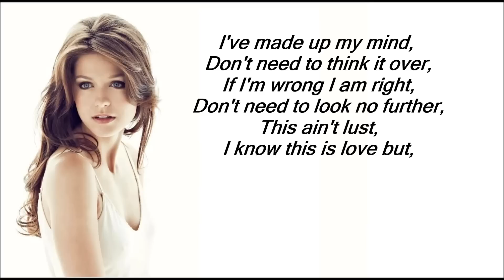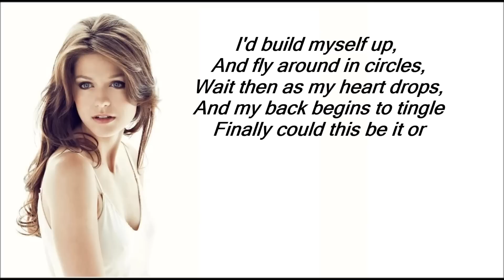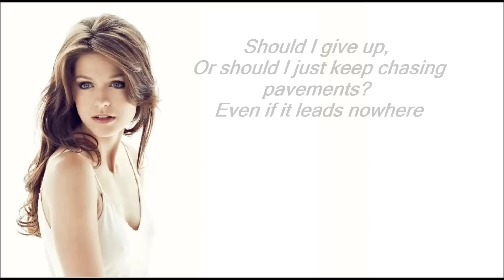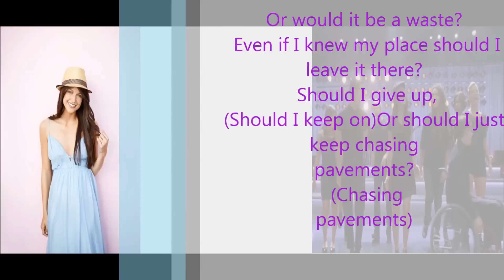Chasing Pavements Glee lyrics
"Chasing Pavements"

 [Marley:]
 Don't need to look no further,
 This ain't lust,
 I know this is love but,

 If I tell the world,
 I'll never say enough,
 Cause it was not said to you,
 And that's exactly what I need to do,
 If I'm in love with you,

[Marley (with New Directions):]
 Should I give up,
 Or should I just keep chasing pavements?
 Even if it leads nowhere, (Nowhere)
 Or would it be a waste?
 Even if I knew my place should I leave it there?

[Marley with New Directions harmonizing:]
 I'd build myself up,
 And fly around in circles,
 Wait then as my heart drops,
 And my back begins to tingle
 Finally could this be it or

 Even if it leads nowhere,

 Or would it be a waste? (Would it be a waste)
 Even if I knew my place, (If I knew my place)
 Should I leave it there? (Should I leave it there)
 Should I give up, (Should I)
 Or should I just (keep on) keep on (chasing) chasing (pavements) pavements?
 Should I just (keep on chasing) chasing (pavements) pavements?

 Ooooh

 (Pavements)
 (Even if I woah)
 Should I give up, (Should I keep on)
 (Chasing pavements)